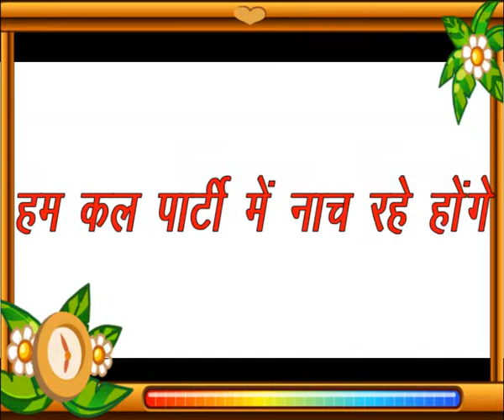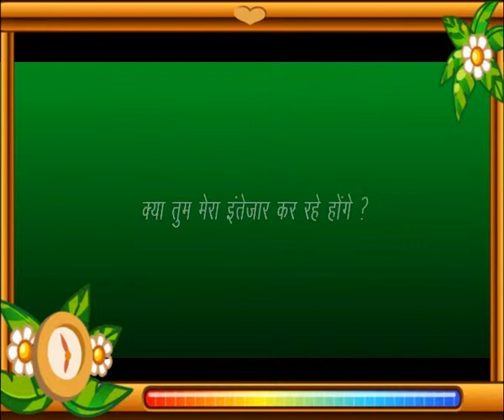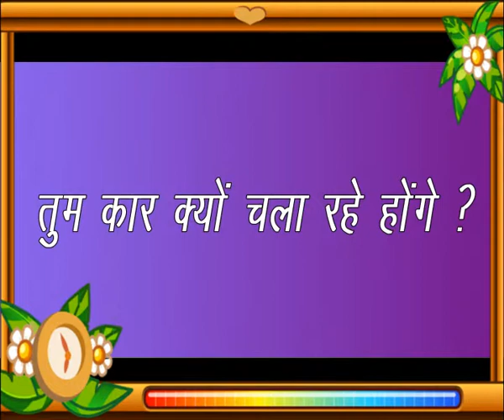EX - 20 FOR STUDENT'S PRACTICE IN ENGLISH MANIA BY DEEPAK JAIN